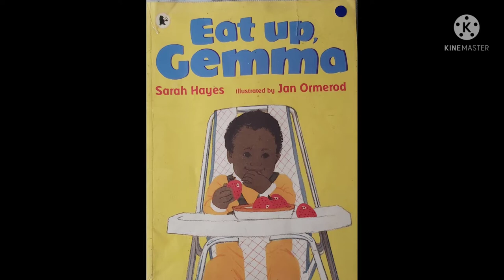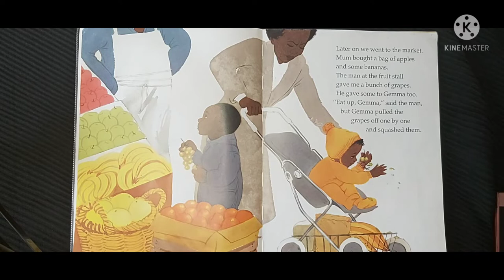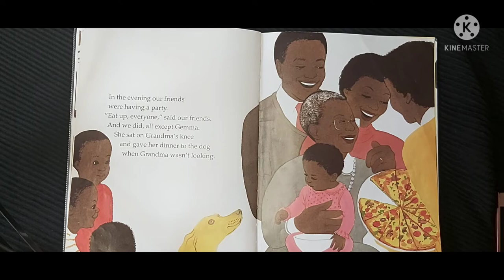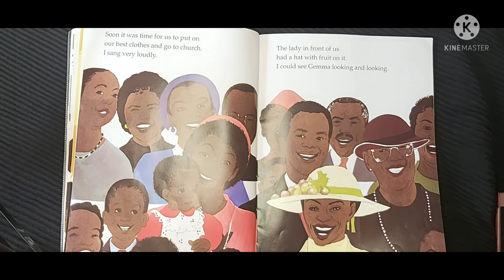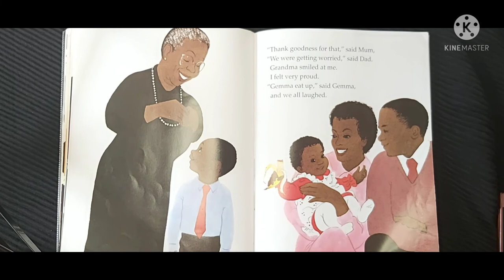EAT UP, GEMMA BY SARAH HAYES AND JAN ORMEROD..SHE STORY BOOKS AND CRAFT..READ ALOUD BOOKS FOR KIDS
This is a story of a little girl who doesn't want to eat anything when her mom say eat up Gemma but she don't want to eat and throw the things...but in the end this problem is solved..